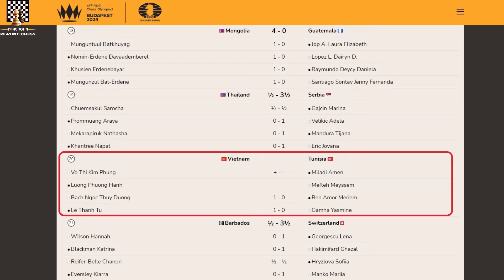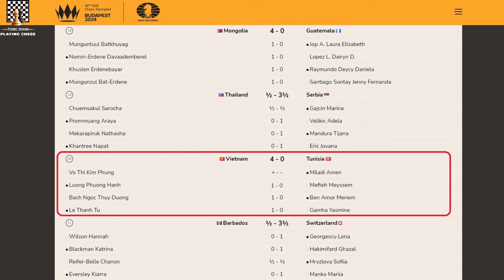Mất Toàn Bộ Trung Tâm, Phải Co Cụm Phòng Thủ Và Cú Bẻ Lái Cực Gắt Của Kiện Tướng Lương Phương Hạnh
Hello, xin chào các bạn, hôm nay, mời các bạn theo dõi ván cờ giữa Nữ Kiện tướng Quốc tế Lương Phương Hạnh với đối thủ người Tunisia Mefteh Myssem trong khuôn khổ Thế vận hội cờ vua lần thứ 45 Olympiad Chess, được tổ chức tại Hungary từ ngày 10-23/9/2024.